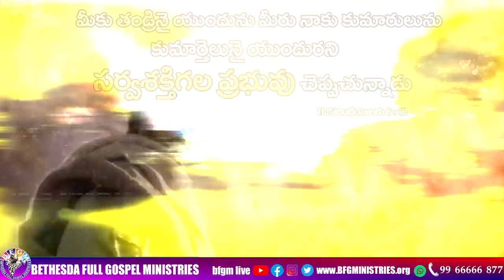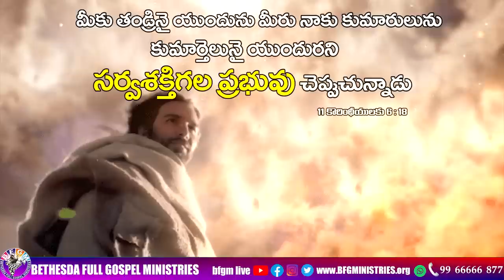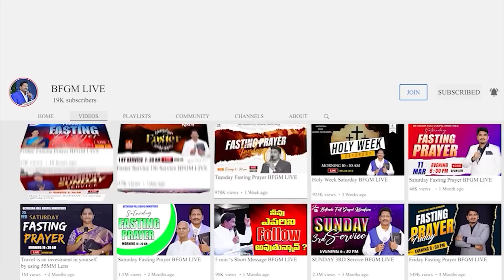Today's promise 01.07.2023 | BFGM LIVE